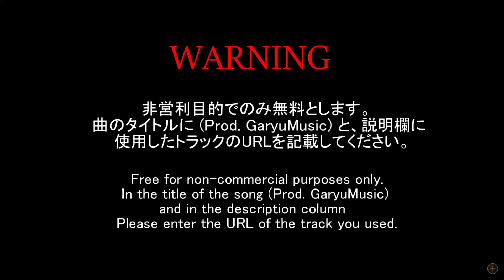[フリートラック/FREE] Drill Type Beat "TRON" l Free Type Beat 2022 l Rap Trap Instrumental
この商品は売れ次第 SOLD OUT 完売になります。
(ボイスタグなし高音質音楽データ＋商用利用権のお渡し)

▼あなたが求める完全オリジナルトラックを制作します！

▼ ネクスト・ポータル・フォー / Next Portal 4

Genre

✏️ コンテンツの利用について

使用される際は、使用する曲のURLと@Garyu を概要欄に必ず記載してください。

✏️ Next Portal 4 -ショップ情報等 "全商品50%OFF中"
ネクスト・ポータル・フォーでは、オリジナルトラックの商用利用ライセンス、パラデータ、サンプルパックなどを販売しております。
他の企業、クリエイターよりもレベルが高く、高品質なトラックを入手することができます。
お支払い方法につきましては、クレジットカード決済、キャリア決済、コンビニ決済、銀行振込、Amazon Pay、PayPal、後払い決済が可能です。
ご質問等ございましたらショップのメッセージ欄にてお願いします。
30分以内にお返しいたします